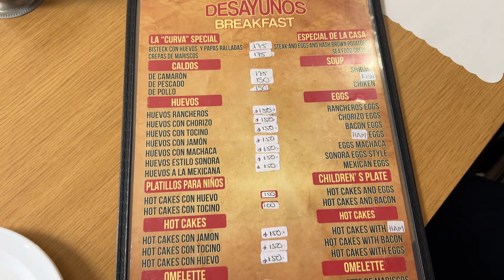hidden gem of PUERTO PEÑASCO! // besties birthday, airbnb, rocky point tour vlog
My bestie is in town from Portland, OR to celebrate her dirty 30! She wanted to take advantage that we are close to puerto peñasco and we did the drive and spent the weekend in puerto peñasco, aka rocky point.

I'm also sharing some good tips when driving down there from PHX, town tour and birthday vlog.

Everyone please wish my bestie a blessed 30th year of life!

music credits//